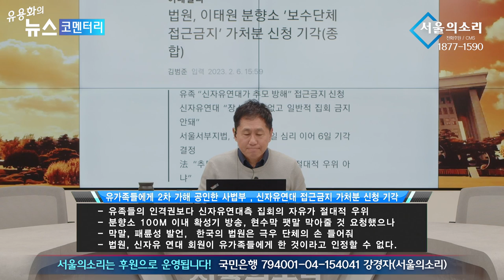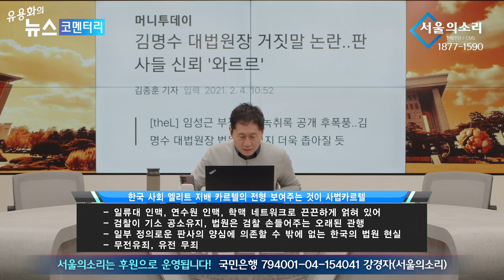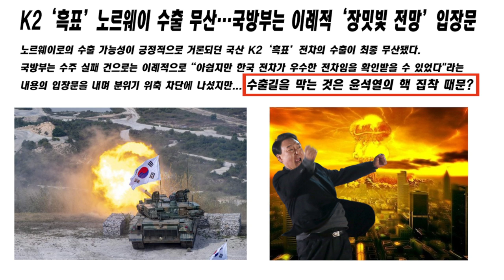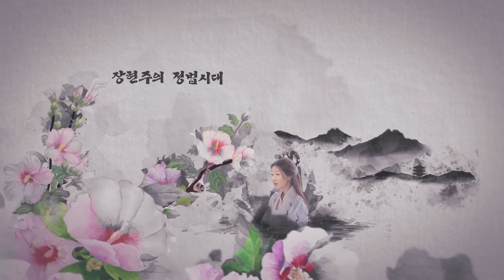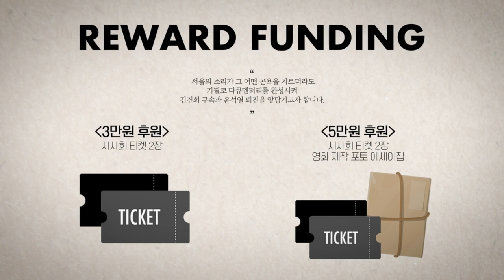[재방송] 사법독재의 시대 "찍히면 죽는다" 유용화의 뉴스코멘터리